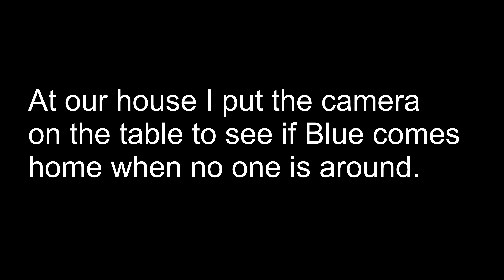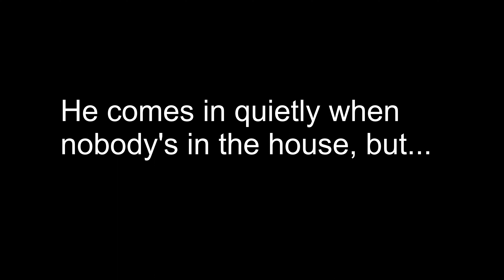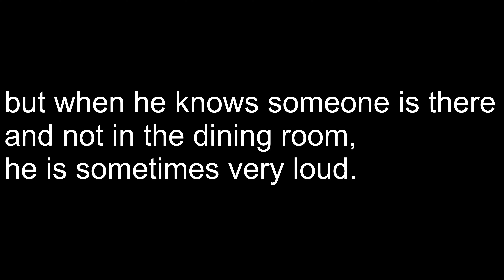Blue (the Roller Bird, นกตะขาบ) comes home. Part 35